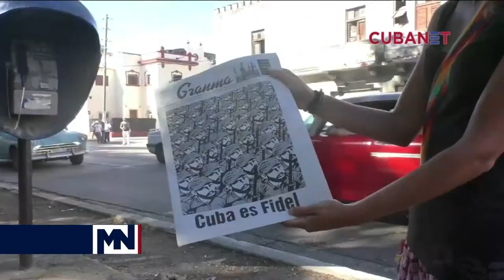Clima tenso por el duelo tras la muerte de Fidel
Mientras el exilio en Miami festejó durante todo el fin de semana la muerte de Fidel Castro en las calles, los disidentes en Cuba se abstuvieron de manifestarse. Encerrados en sus casas, aseguraron que esperan más represión.

"No nos alegramos de la muerte de un hombre, de un ser humano, lo que sí nos alegramos es de la muerte de los dictadores", explicó Berta Soler, líder de las Damas de Blanco.